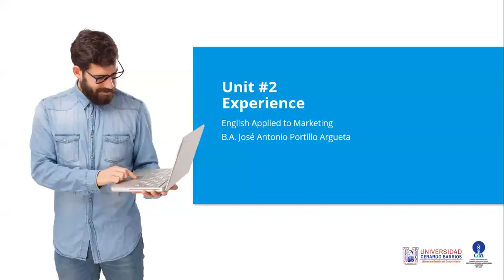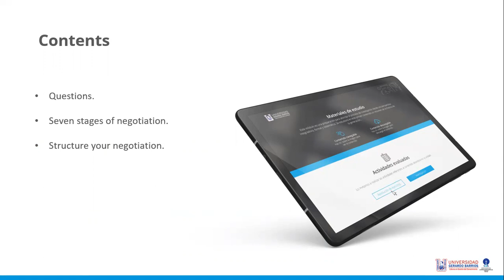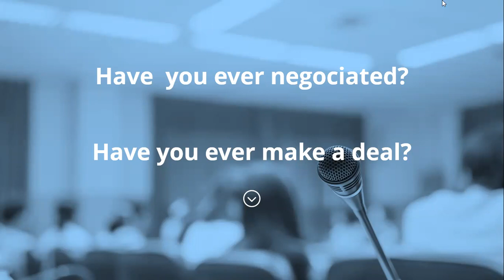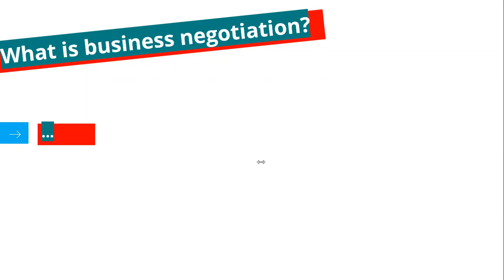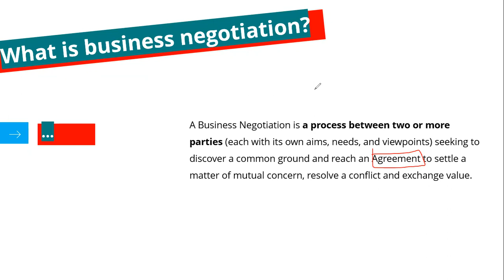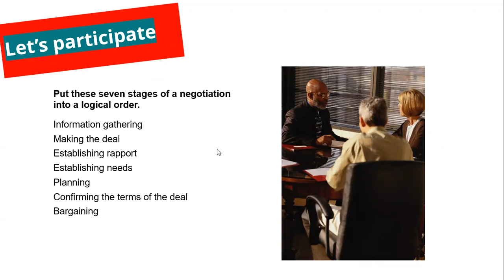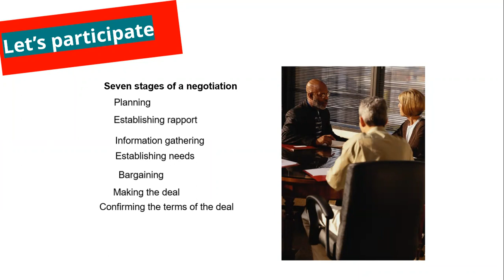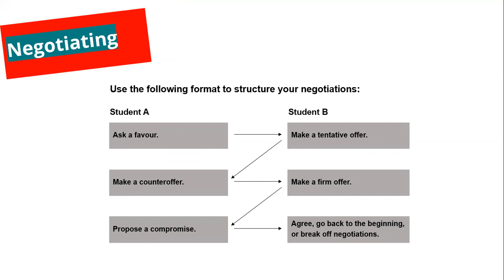Week 9 - Making deals - Part 1 (English Applied to Marketing)